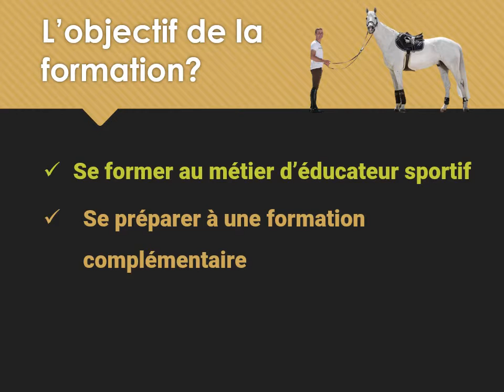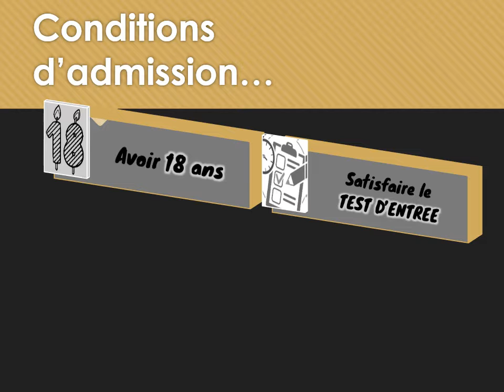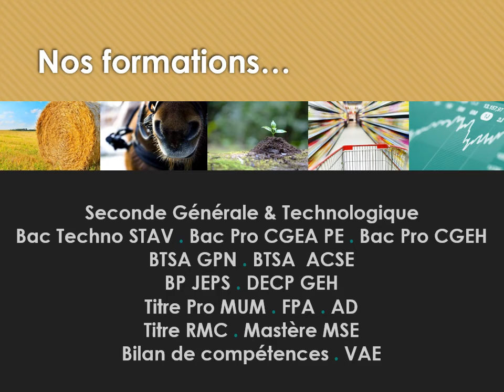Formation BP JEPS - MFR Rollancourt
Présentation de la formation BP JEPS de la Maison Familiale Rurale